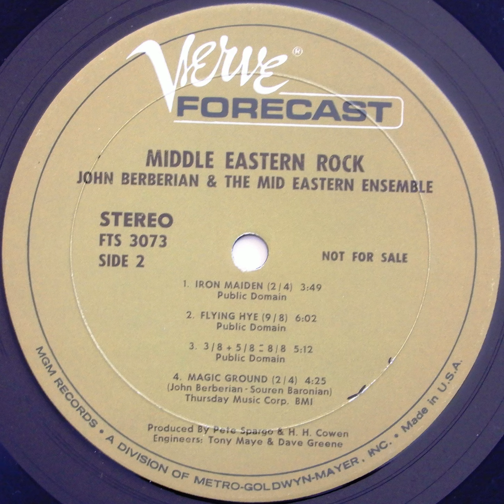JOHN BERBERIAN - IRON MAIDEN